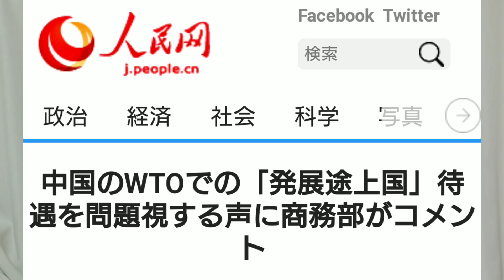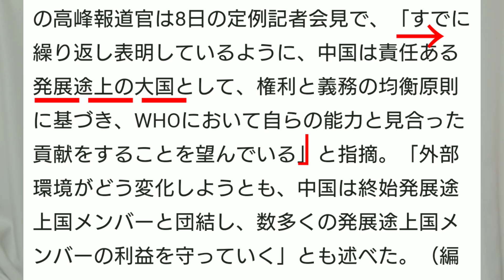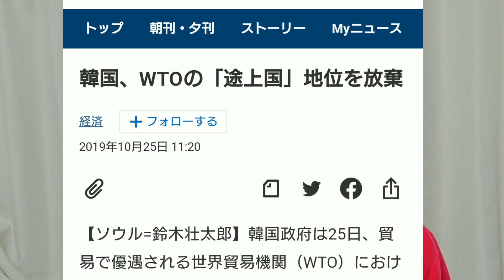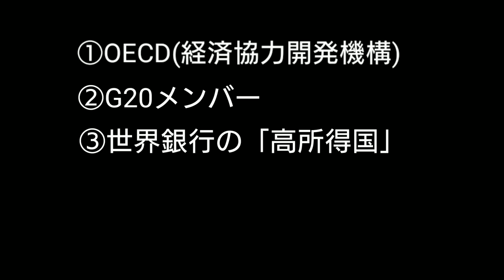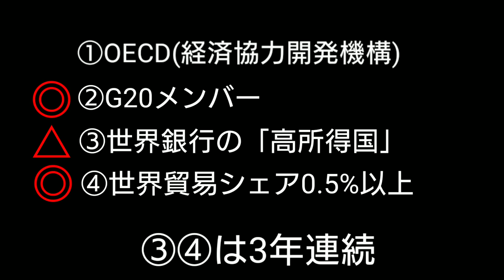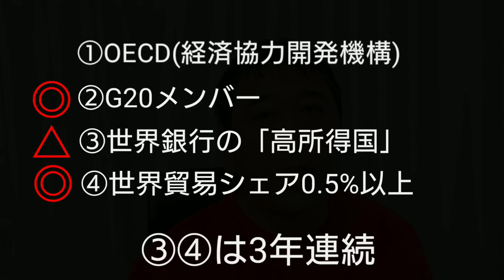イギリスが中国にド正論 発展途上国やめて！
中国は世界第二の経済大国になりましたが、WTOではいまだに発展途上国という地位にいます。これにより、数々の恩恵を享受しているわけですが、トランプ政権時代に、中国のこの地位にまったをかけ、WTOに発展途上国待遇の変更を決議案として提出しております。非常に建設的な中身になっておりますのでご紹介します。